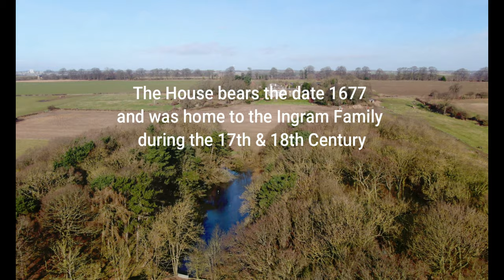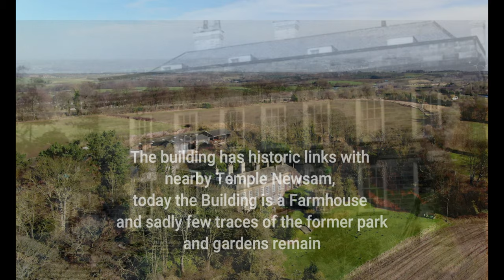4K Drone footage Places in Yorkshire - 2020 DJI Mini 2 (Pacebo Jackie Soundtrack )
DJI Mini 2 Drone footage shows Barrowby Hall (1677) and surrounding area. The main building was built on Barrowby Lane, which is now dissected by the M1 motorway. It was once the residence of the Ingram Family, originally from Temple Newsam in the 17th & 18th Century. The building was remodelled by York Architect William Etty.

Soundtrack is Placebo's "Jackie" performed live on MTV Unplugged ©